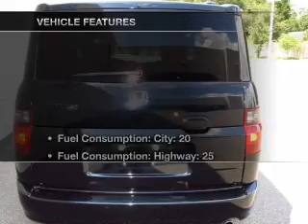2008 Honda Element - Winter Haven FL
Year: 2008
Make: Honda
Model: Element
Trim: SC
Engine: 2.4 liter inline 4 cylinder 16 valve
Transmission: 5-Speed Automatic
Color: Black
Mileage: 43156
Address:
6395 Cypress Gardens Blvd